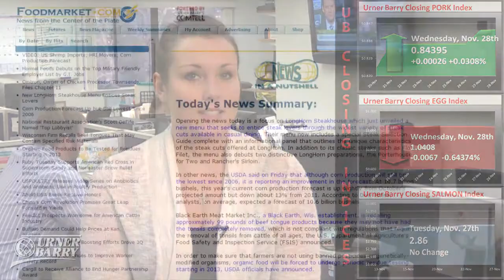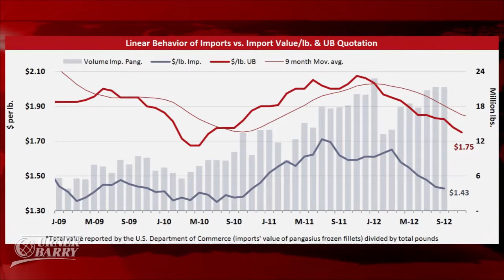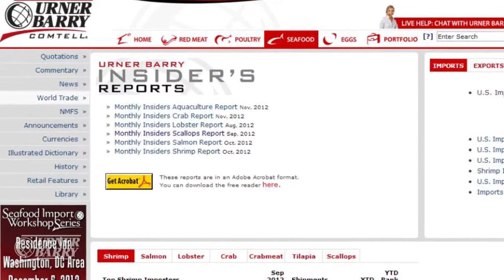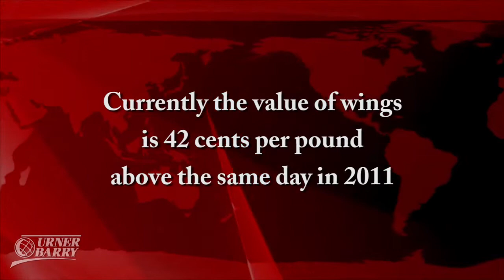Pangasius Market; Chicken Cold Storage; Quaker Steak & Lube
An analysis of the 2012 pangasius market as US imports continue their record year; The USDA's latest cold storage report;  Quaker Steak & Lube Best Wings USA Grows in Texas; Sponsored by Eastern Poultry